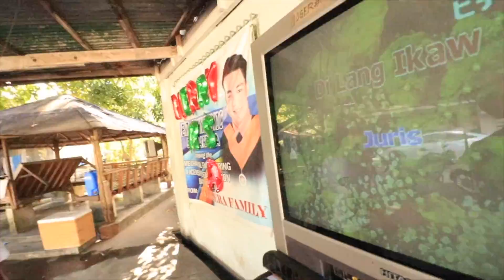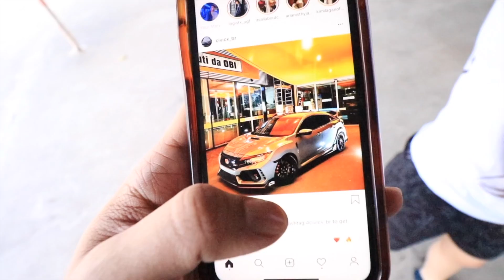NAG SELOS KAY LENG (BRUSKOBROS)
NAKO PO